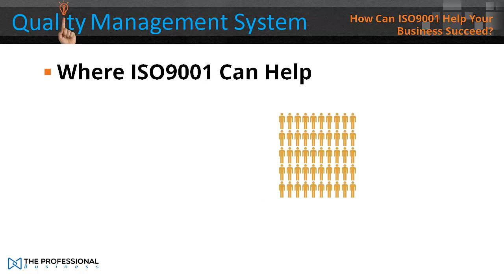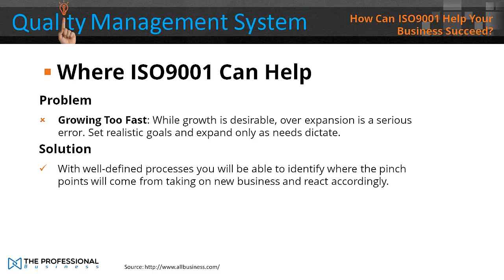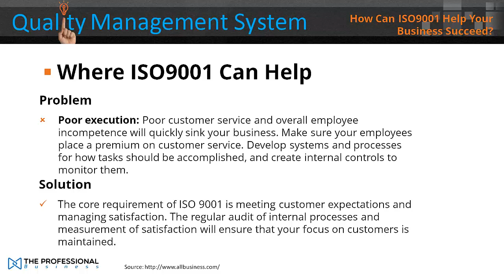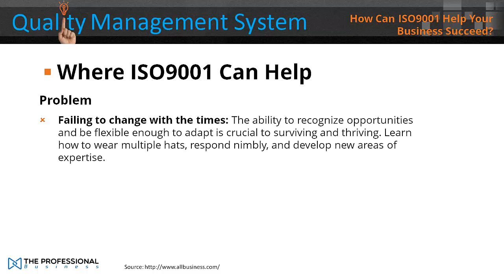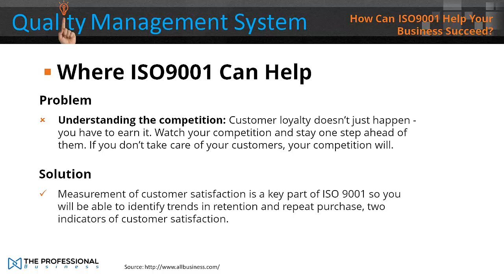ISO 9001Quality Management System : How Can ISO9001 Help Your Business Succeed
Are you looking to enhance your knowledge of the ISO 9001 Quality Management System (QMS)? Look no further! Our video is your ultimate resource for understanding and implementing ISO 9001.

- **Introduction to ISO 9001**: Exploring the fundamentals and historical significance of this internationally recognized standard.

- **Requirements Breakdown**: A detailed examination of the essential clauses and their practical applications.

- **Implementation Strategies**: Proven techniques for successfully integrating ISO 9001 into your organization's operations.

- **Auditing and Certification**: Insights on conducting internal audits and preparing for external certification audits.

- **Continuous Improvement**: Uncover strategies for continually enhancing your QMS to drive business success.

In this highly informative video, we delve into the core principles, requirements, and benefits of ISO 9001. Whether you're a business owner, manager, or quality professional, our step-by-step approach will empower you to establish, maintain, and improve a robust QMS in alignment with ISO 9001 standards.

By watching this video, you'll gain the expertise to enhance your organization's performance, customer satisfaction, and operational efficiency. Our engaging presentation, coupled with real-world examples and expert tips, ensures an enjoyable and informative learning experience.

Whether you're a beginner seeking a comprehensive introduction to ISO 9001 or a seasoned professional aiming to refine your existing QMS, "Mastering ISO 9001" is your go-to resource. Watch now and unlock the secrets to implementing a top-notch Quality Management System that will set your organization on the path to excellence!